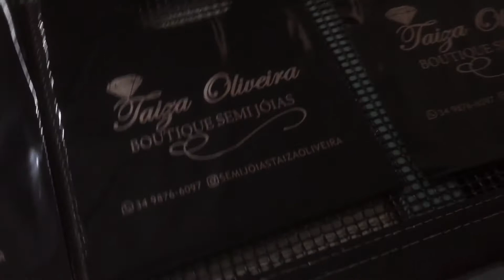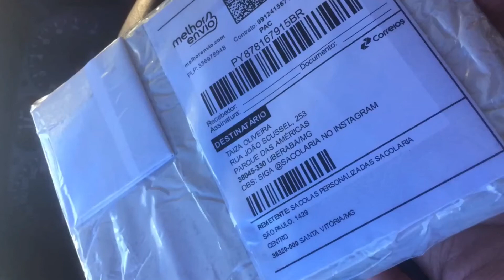Sacola para Jóias PP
Sacola pequena para Jóias Bijoux Make excelente custo benefício. Plástico brilhoso espessura 0,10 acabamento impecável da impressão ouro rico.